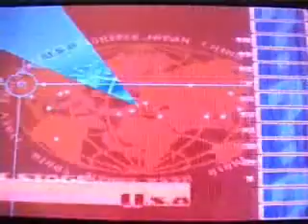Street fighter alpha 3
Guy A.Mika Birdie Akuma Evil Ryu Guile Charlie Chun-Li Sagat Bison
psp